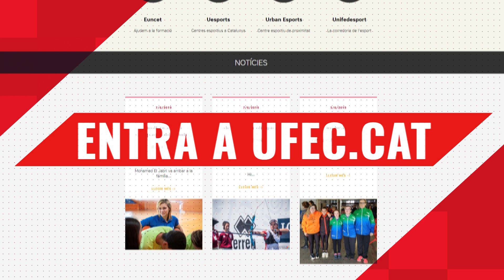Zona UFEC - Olímpics: Thierno Diallo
Reportatge emès al Zona UFEC l'11 de juny de 2024.